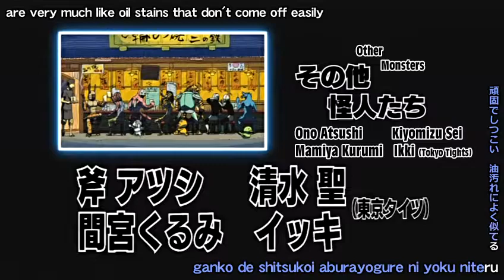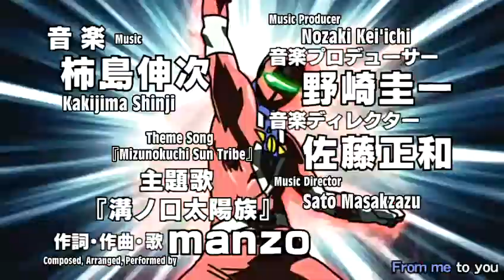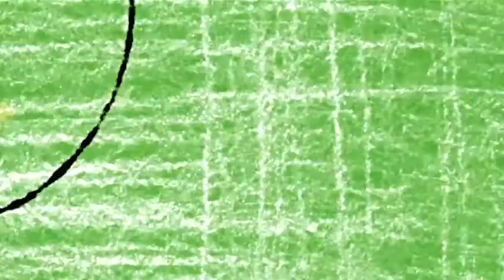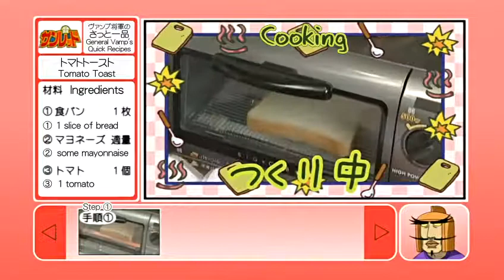Astro Fighter Sunred episode 10